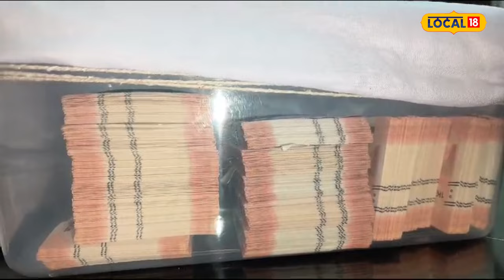3 friends made fake currency: ਫਿਲਮ ਦੇਖ 3 ਦੋਸਤਾਂ ਨੇ ਬਣਾਏ ਨਕਲੀ ਨੋਟ! | Ludhiana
3 friends made fake currency: ਫਿਲਮ ਦੇਖ 3 ਦੋਸਤਾਂ ਨੇ ਬਣਾਏ ਨਕਲੀ ਨੋਟ! | Ludhiana